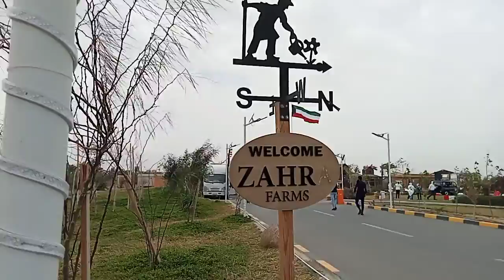LEBERATION DAY OF KUWAIT...ROAMING AROUND @ ZAHAR FARM/MAMITHA VLOG.